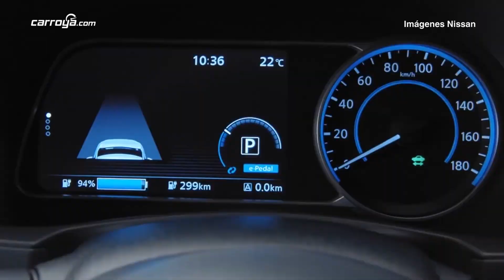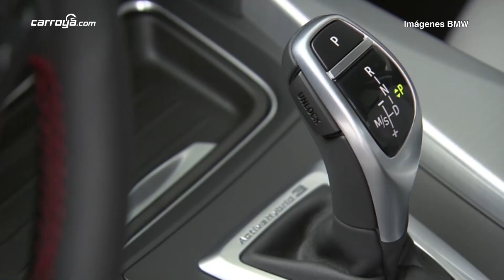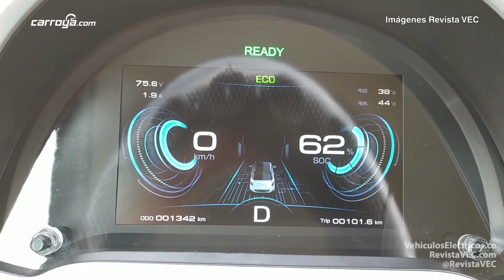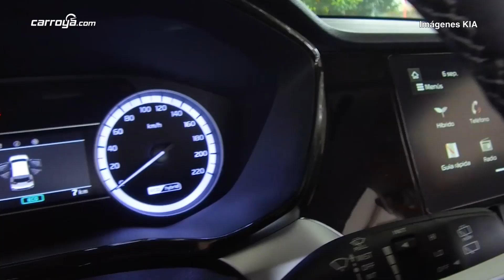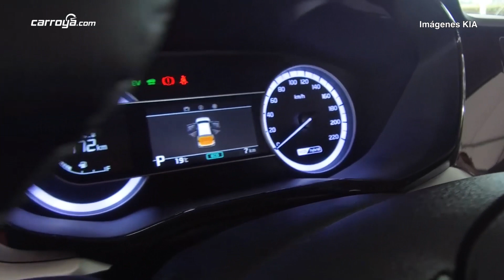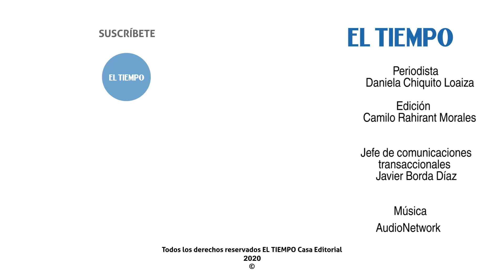Los carros híbridos y eléctricos más vendidos en Colombia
Para este 2020 las ventas de vehículos híbridos y eléctricos crecieron un 80,5% frente al 2019 y en el país cada vez se avanza más en términos de infraestructura que permita cargar estos vehículos en la ciudad y en carretera.